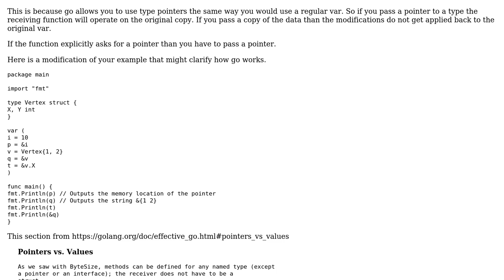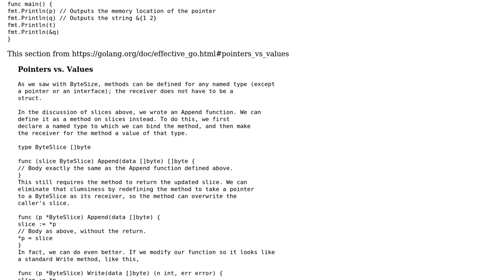Why are pointers of structs not printed like pointers of variables?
With thanks & praise to God, and with thanks to the many people who have made this project possible! You are responsible for your own actions.